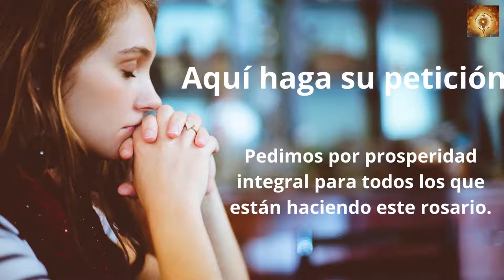Santo Rosario de Hoy Miércoles 13 de Julio | Misterios Gloriosos